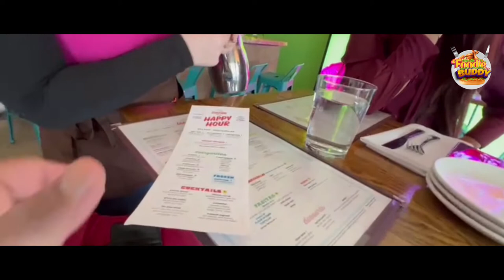Foodie Buddie- Episode 8: Mexican restaurant- Ann Arbor, Michigan. super deliciousfood & drinks